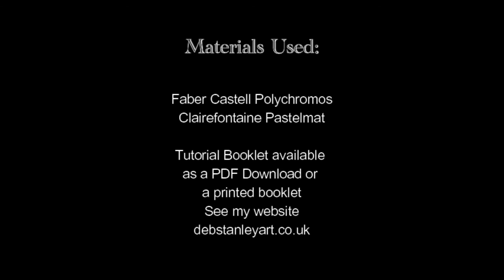Joyful & Triumphant Robins Face Real Time Deb Stanley Art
This real time video is about an hour long and shows how I drew the robin's face using Faber Castell Polychromos coloured pencils on Pastelmat.  There is no audio, if I get enough comments requesting audio I will make sure to do a voice over in future videos, in the meantime choose your own music to listen to while you watch!